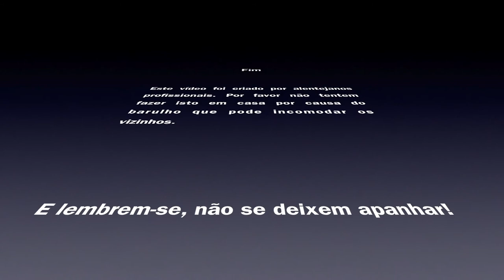Tutorial - Desmontar o Ferrolho da carabina Mauser Kar98k